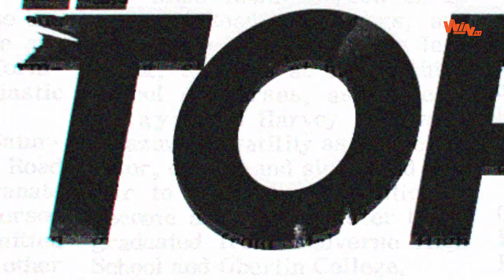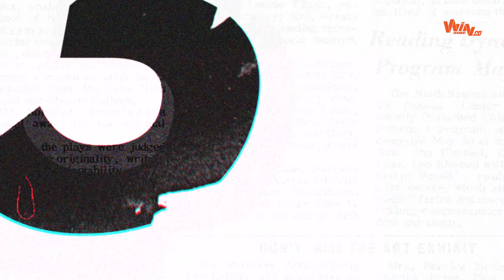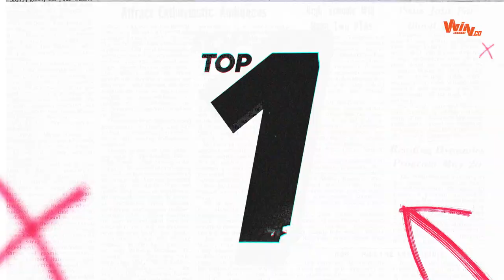5 goles espectaculares de Yesus Cabrera en el fútbol colombiano | El Top de Win Sports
El volante dio el salto al exterior y emigró al fútbol brasileño.